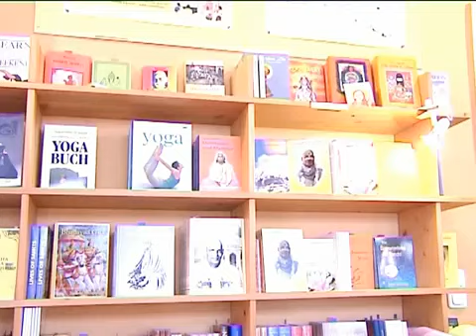Yoga Übungen und ihre gesundheitlichen Wirkungen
Das gesundheitsnachrichten.tv besucht das Sivananda Yoga Zentrum in München und erforscht die gesundheitlichen Wirkungen der Yoga-Übungen. Siehe für weitere Infos über Yoga-Übungen sowie Übungsfolgen für jede Lebenslage.